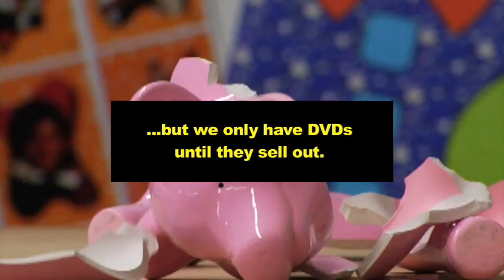Oscar's Big Adventure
A sad update: Oscar has set off on his last big adventure! RIP, little buddy: 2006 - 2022. Hope many gigantic bones await you on the other side.

Our cutest cast member goes on a search for a good bone.